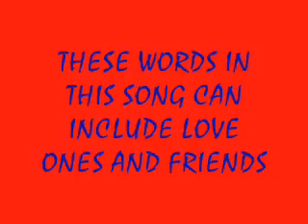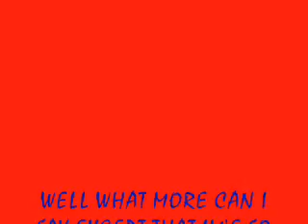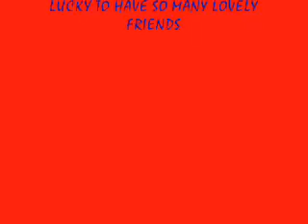TIES THAT BIND